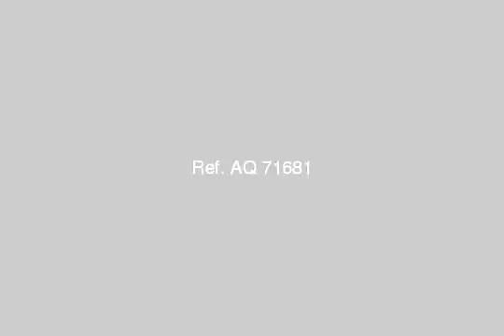Building For Sale In 6th Of October Cairo - mlseg.com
Building For Sale In 6th Of October Cairo عمارة بسعر محصلش فى 6اكتوبر 360م مساحة الارض الدور على شقة وحدة مساحة الشقة 200م وكمان فى حمام سباحة والسعر مفاااااااااااااااااااااااااااااجاة بجد هى مكونة من 5 ادوار لاستعلام عنها شركة يوتوبيا للمقاولات والتشطيبات والتسويق العقارى ت/// - الحى 3 المجاورة 4 - Egypt Real Estate | Greater Cairo | 6th Of October | Building For Sale